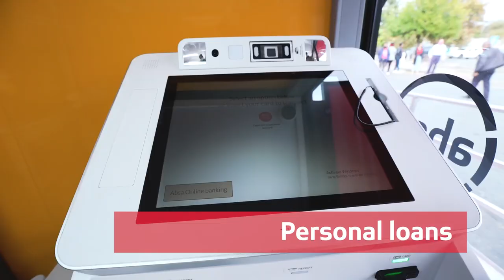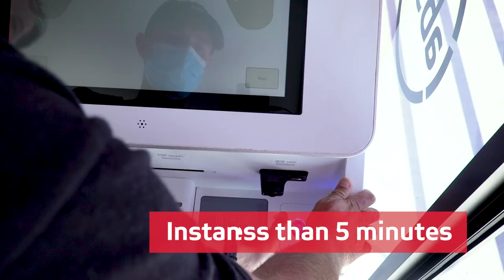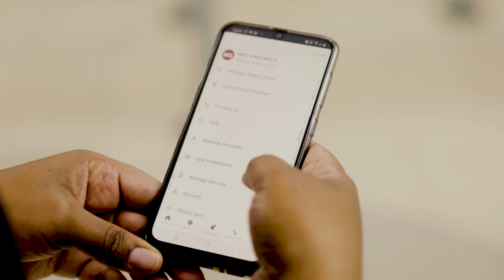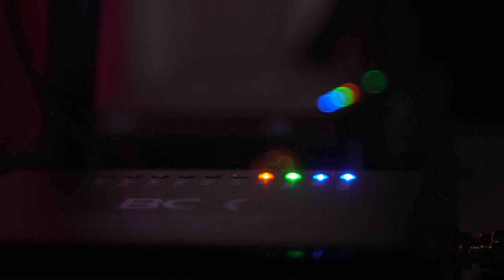Taking banking to the people with Branch on the Move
Our ‘Branch on the Move’ brings the bank to customers when they can’t come to us. Conceptualised during the civil unrest period in South Africa in 2021, these units complement our existing branch network and digital banking channels to make banking more accessible to South African communities. Services provided include account opening and lending solutions and more, supported by a team of staff that also offer consumer education.